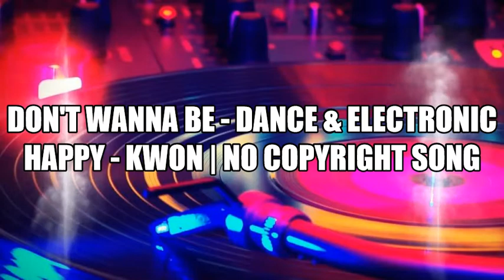Don't Wanna Be - Dance & Electronic - Happy - Kwon | No Copyright Song